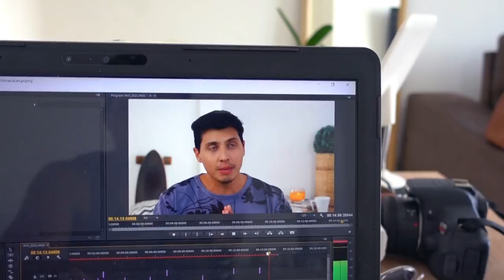Roacutan TUDO QUE PRECISA SABER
Passei por alguns problemas de pele com espinhas, e no meu caso a solução foi o tratamento com o Roacutan. Passei por quase todos os efeitos colaterais. No vídeo eu conto melhor como foi.